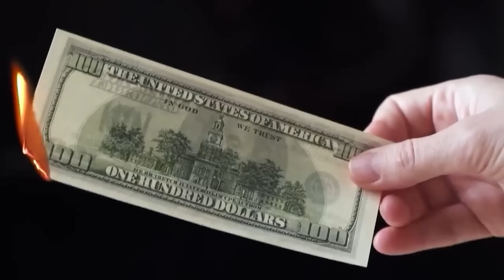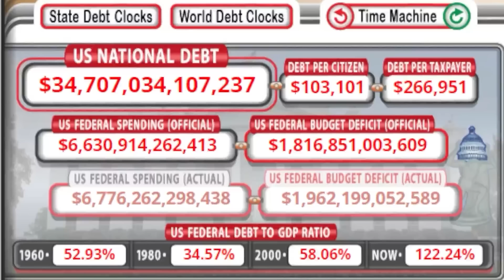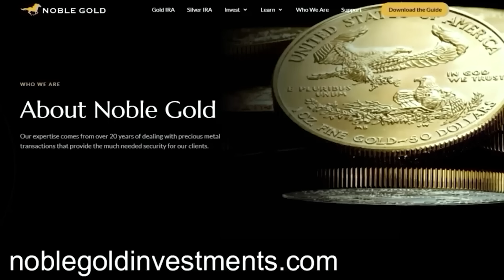Cenk And Ana Kasparian GO OFF ON AOC Supporting Biden REFUSING TO DROP OUT OF Race Against Trump!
Democratic Rep. Alexandria Ocasio-Cortez gave an unambiguous endorsement of President Biden on Monday.

The New York congresswoman and "Squad" member told reporters outside the Capitol that the president has "made clear" he will not step down despite concerns regarding his old age.